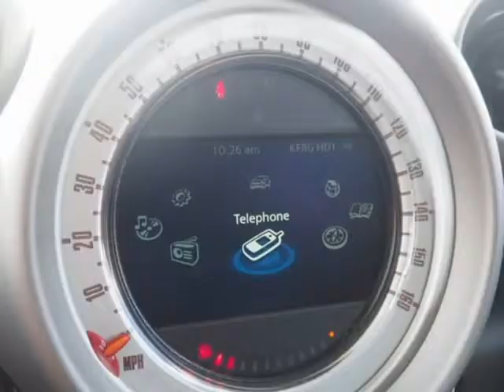2012 MINI Cooper S Countryman ALL4 (Riverside, California)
RIVERSIDE PREMIER MOTORS INC
247 w la cadena dr
Riverside